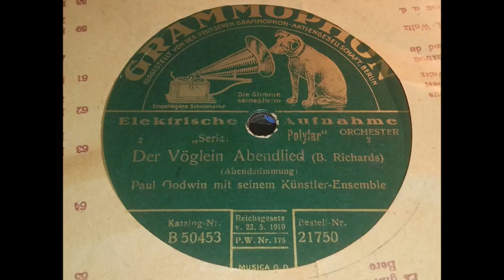Der Vöglein Abendlied